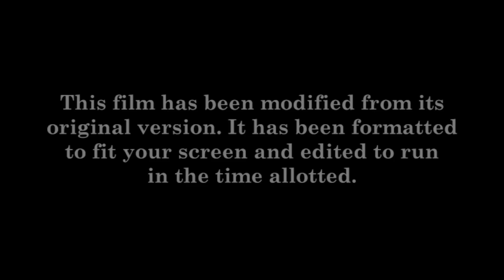Dom DeLuise Introduction/Film Modified Screen/United Artists Logo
I think you guys know what movie I am talking about here! You can recognize the tapping sound.